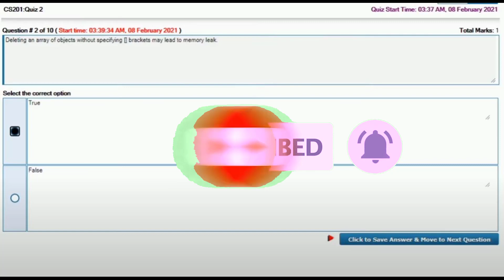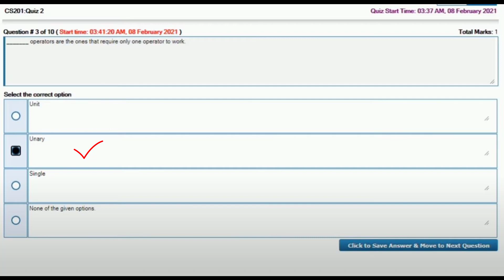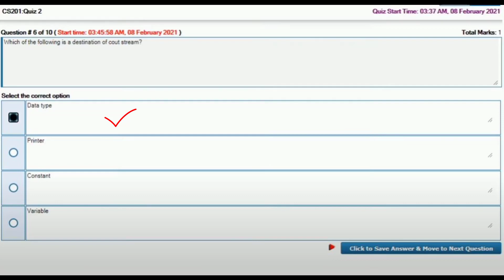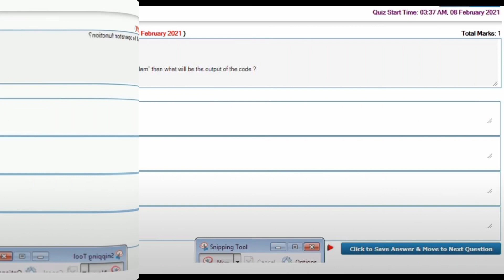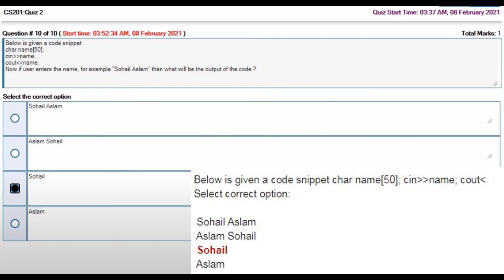CS201 Quiz No 2 Solution 2021 | By Deep Guider | 2021 & 2022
In this video, I will show you 100% Correct CS201 Quiz 2 solution 2021. This video is made by "" Deep Guider ""